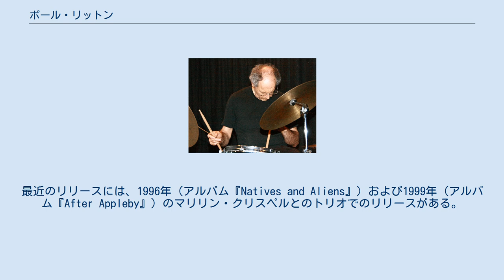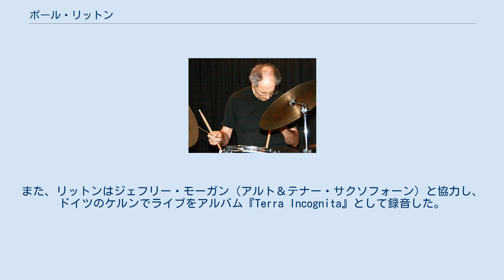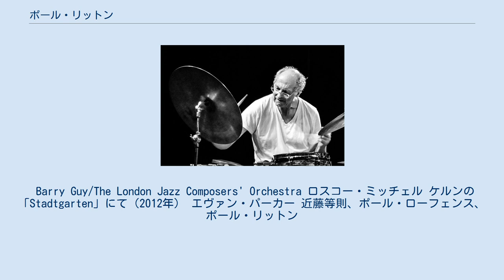ポール・リットン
イギリスのジャズ・ミュージシャン
ヴァイカースハイムの「Club W71」にて（2011年） ポール・リットン（Paul Lytton、1947年3月8日 - ）は、英国のフリー・ジャズ・パーカッショニストである。
 リットンは16歳でドラムを始めた。
1960年代後半よりロンドンでジャズを演奏し、P.R.デサイからタブラのレッスンを受けた。
1969年、彼はサックス奏者のエヴァン・パーカーとデュオで演奏するようになり、フリー・インプロヴィゼーションによる音楽の実験を開始した。
ベーシストのバリー・ガイを加えた後、アンサンブルはエヴァン・パーカー・トリオとなった。
パーカーとは2000年代まで一緒に働き続けることとなる。
最近のリリースには、1996年（アルバム『Natives and Aliens』）および1999年（アルバム『After Appleby』）のマリリン・クリスペルとのトリオでのリリースがある。
 ロンドン・ミュージシャンズ・コレクティヴ (London Musicians Collective)の創設メンバーであるリットンは、1970年代にロンドンのフリー・インプロヴィゼーション・シーンで幅広く活動し、1976年にアーヘンのミュージシャン協同組合を設立し、ポール・ローフェンスを支援した。
 リットンは、ソロと即興アンサンブルの両方で北米と日本をツアーした。
1999年、彼はケン・ヴァンダーマークとケント・ケスラーとツアーを行い、アルバム『English Suites』でヴァンダーマークとレコーディングした。
また、リットンはジェフリー・モーガン（アルト＆テナー・サクソフォーン）と協力し、ドイツのケルンでライブをアルバム『Terra Incognita』として録音した。
 彼はまた、1969年にホワイト・ノイズの先駆的なエレクトロニック・ポップ・ミュージック・アルバム『エレクトリック・ストーム』で演奏した。
 Barry Guy/The London Jazz Composers' Orchestra ロスコー・ミッチェル ケルンの「Stadtgarten」にて（2012年） エヴァン・パーカー 近藤等則、ポール・ローフェンス、ポール・リットン